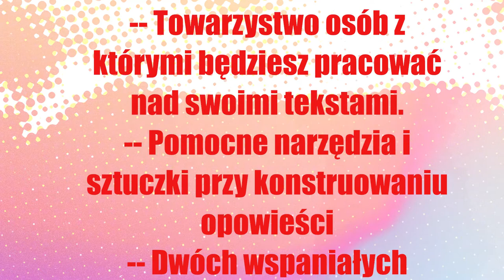Napady Weny - spot warsztatów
Napady Weny to czteromiesięczny cykl bezpłatnych warsztatów kreatywnego pisania.

Ale to nie mają być jedynie warsztaty pisania, a próba stworzenia stałej grupy pracującej nad swoimi utworami.
Pisanie to opowiadanie.
Nasz warsztat to wymiana spostrzeżeń, tematów, inspiracji, narzędzi i opowieści.
Darmowe Warsztaty “Napady Weny” skierowane są do tych, którzy już piszą oraz tych, którzy chcieliby dopiero zacząć.

Wystąpili: Maciej Tuora, Ivan Davydenko
Scenariusz: Maciej Tuora
Grafiki Napadów Weny: Arkadiusz Haratym
Koncepcja grupy Napady Weny: Krzysztof Pyter
Filmowanie, montaż, animacja, produkcja i wszystko na czym się nie znamy: Joanna Majdanik